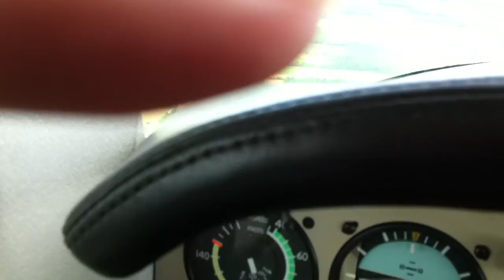7/14/2011 Landing Side View